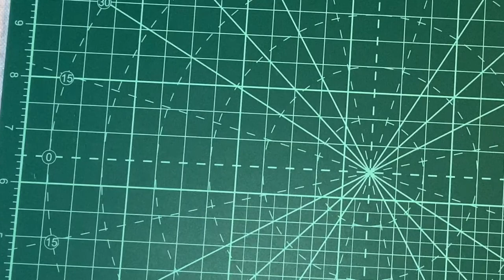How to Make a Tulle Angel Christmas Ornament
This design is quick and easy and fun to personalize with your favorite colors and accents!
You Can Make This!
Supply List:
For face: one 20mm wood bead, Woodburning tool, Red acrylic paint, Bamboo skewer, Fine-point brown permanent marker, Cosmetic blush, Cotton swab, Paper plate,
Nine-inch wide tulle,
1/16-inch wide ivory satin ribbon,
Eight inches of gold cord,
White covered wire,
Hot glue gun, Scissors, Sewing machine, Ivory thread, Needle,
Thimble (optional) Ruler,
Fine ivory yarn for hair,
One thrifted wedding veil with finished hem and floral headband,
White netting 5 or 6 inches wide for wings,